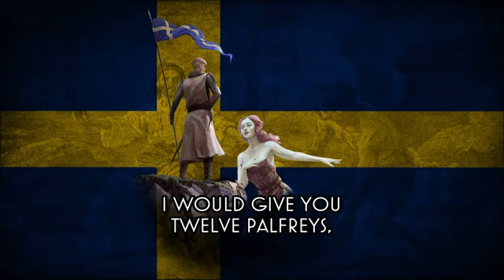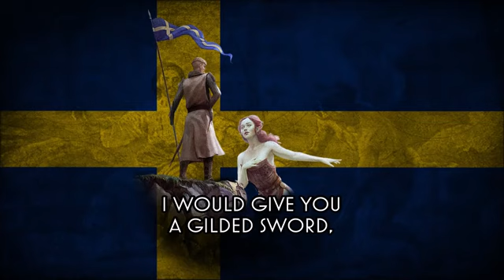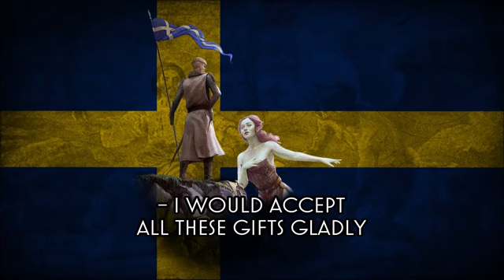Herr Mannelig Garmarna